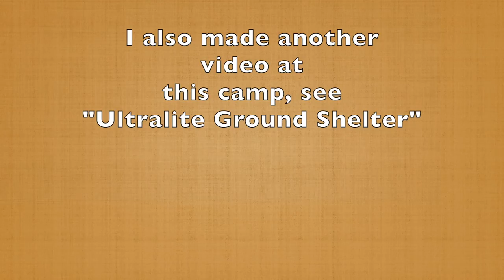Camp in a Borrowed Jeep - Rainy night - Ultralite set up - My Thoughts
Everybody wants me to go camping, even borrowing me a jeep while my truck is getting fixed up. So yeah why not. I camp in my style. show some new stuff, sleep in my shelter in the rain. My poncho became my hammock and another poncho was used as a tarp cover.

Our Ultralite ponchos are made of either silnylon or silpoly fabric.

Wilderness Innovation, do more with less

I use Lume Cubes for lighting at night while shooting video

My GoPro is fitted with a Sennheiser Mic